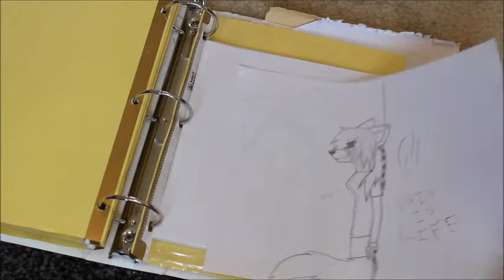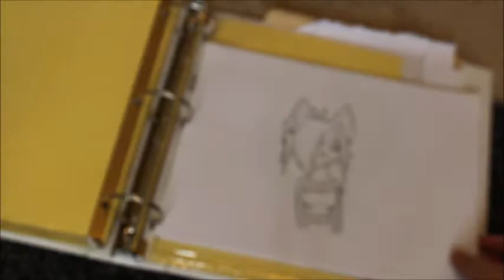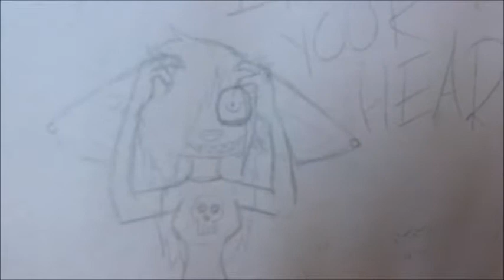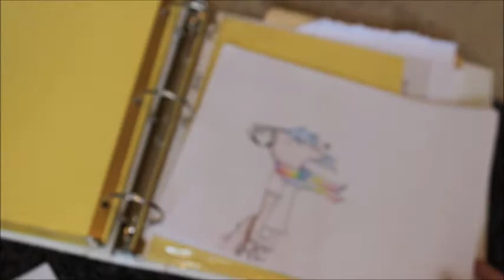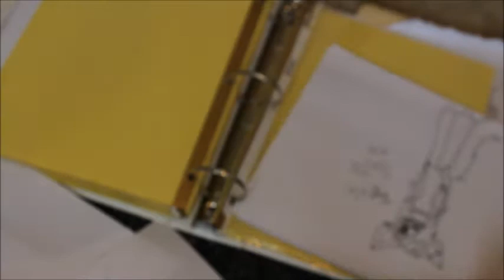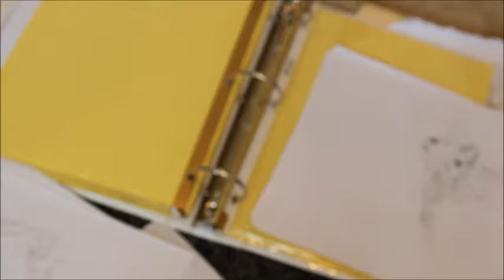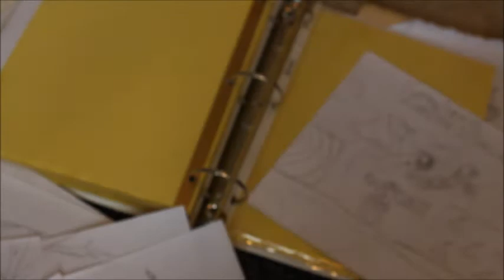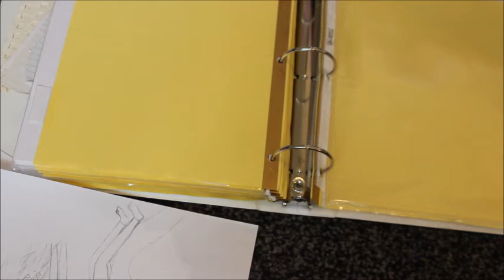Come Cringe With Me :Art Binder Deep Dive: PART2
Join me and my friend Fennecat as we deep dive into my old art binder and cringe. Come cringe with me :3

This is part 2 of this series exploring my old Fursona Art!

🎵 Track Info:

Title: Clouds by Joakim Karud
Genre and Mood: Dance & Electronic + Bright